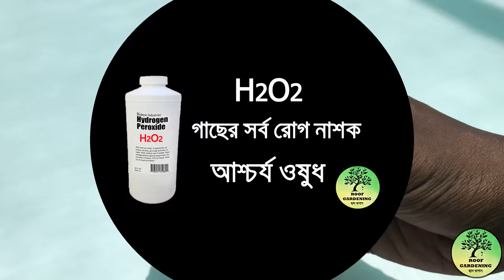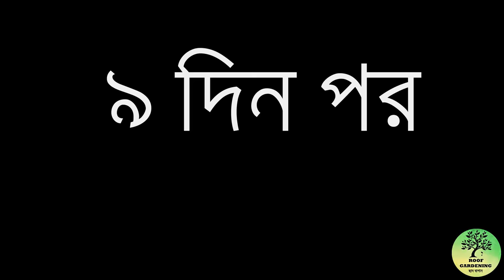বাজারের কেনা ক্যাপসিকাম থেকেই চারা করার অতিসহজ পদ্ধতি / Grow capsicum from seeds / Roof Gardening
বাজারের কেনা ক্যাপসিকাম থেকে বীজ সংগ্রহ করে সেই বীজ থেকে চারা তৈরির অতিসহজ এবং সম্পূর্ণ পদ্ধতি নিয়েই আজকের ভিডিও ।
Today's video is about the simple and complete method of making seedlings from the seeds collected from the market-bought capsicum.
🛠️ বাড়িতে ছাদে গাছ করার জন্য আমি যে সমস্ত জিনিস ব্যবহার করি -

গ্রো ব্যাগ
প্রুনার
গার্ডেন টুলস
জল দেওয়ার ঝাঁঝরি
ট্রাইকোডার্মা ভিরাইড
নিম তেল